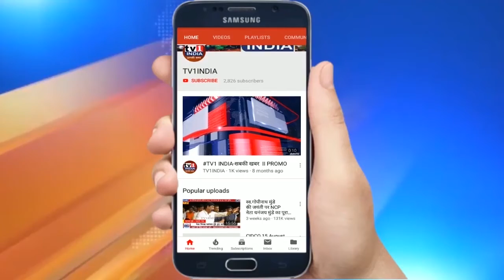प्रभाग 21 के अंहकारी नेताओं को पूरी तरह खत्म करेगी जनता : संदीप नाईक